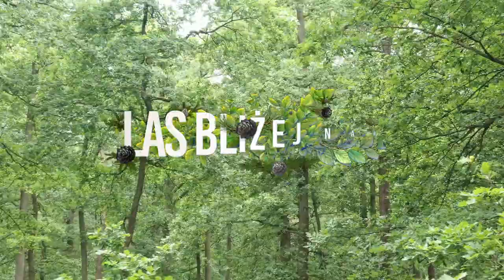Las bliżej nas - Najszybszy drapieżnik świata [odc. 38]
W kolejnym odcinku pokażemy, w jaki sposób leśnikom z Nadleśnictwa Torzym udało się odnieść sukcesy w reintrodukcji sokoła wędrownego. Specjalnie dla ptaków wciągali na drzewa sztuczne gniazda. Z kolei w Nadleśnictwie Włoszakowice leśnicy dbają o to, by ci najwięksi z najmniejszych, czyli jelonki rogacze mogły się spokojnie rozmnażać. Zakopują w alejkach dęby, zabezpieczając odpowiednie środowisko dla tych niezwykłych owadów.